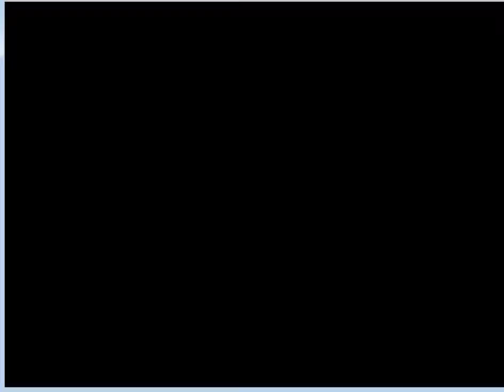UMK3 chendo VS TheDragonLive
hahahaha  turnir been super